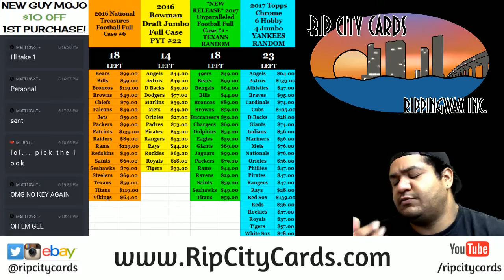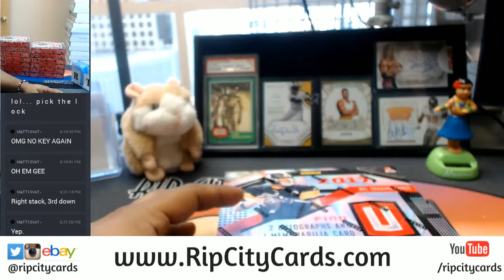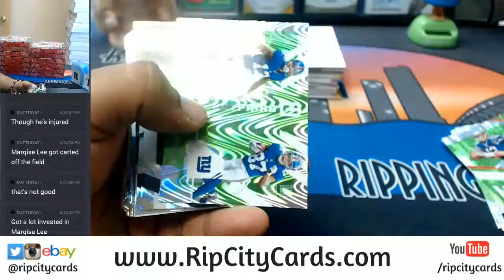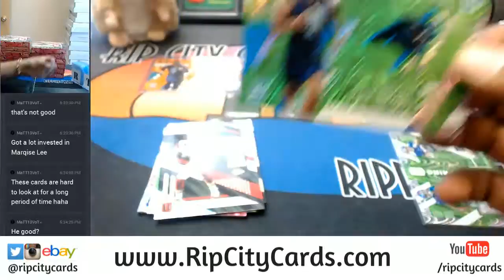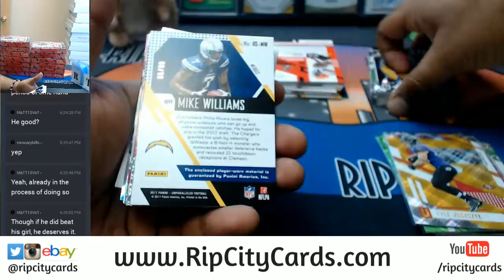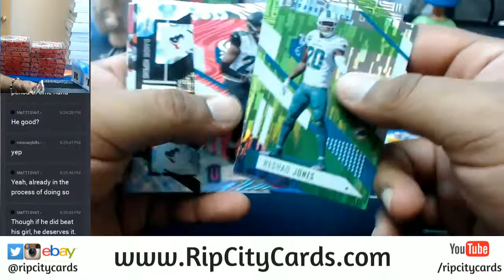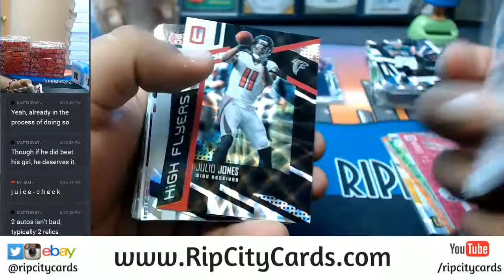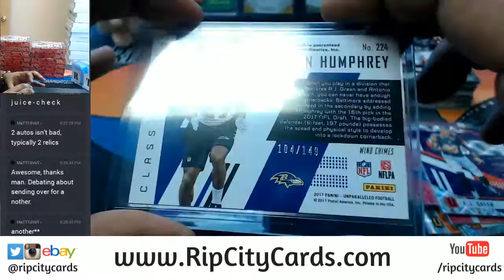2017 Unparalleled Football Personal Box 08132017